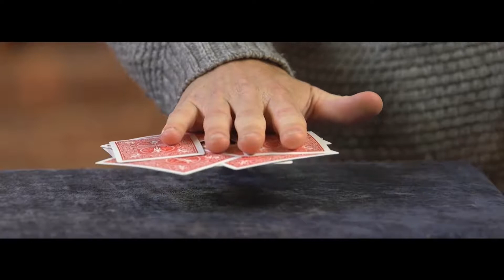MR LIFTO DVD and Gimmicks by Ryan Schlutz and Big Blind Media - DVD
MR LIFTO is a self-working slab of uber visual magic. A card is selected and lost in the deck. A heap of random cards are taken from the deck and piled up on the table. You gently rub your hands together to 'generate some static charge'!

Then you place your hand on top of the stack of cards, and slowly, incredibly as you lift your hand upwards, THE CARDS ARE STUCK TO YOUR HAND!

There is no visible means of support - yet the cards are stuck.

Suddenly the cards drop to the table. All except one. Their selection.

Powerful, visual magic that is super easy to perform.

Comes with special gimmicks included. Just a grab a deck and you're ready to go!

Simple setup that can remain in place all day, waiting for a chance to perform
No I.T. or complex setup
Super easy to perform